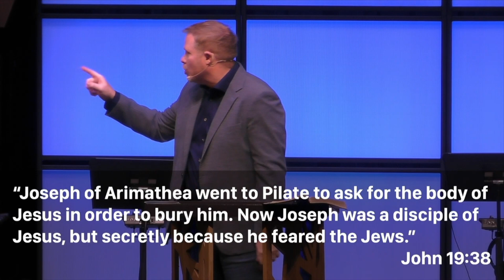Courageous Faith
Rev. Aaron Stewart preaching on February 4th, 2024. Texts from Romans 1:16-17 & John 19:38.